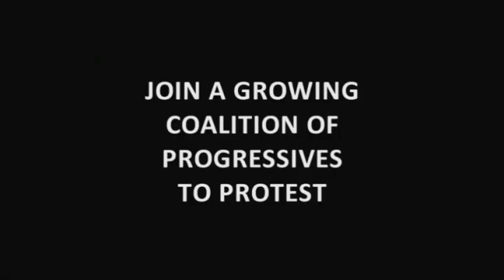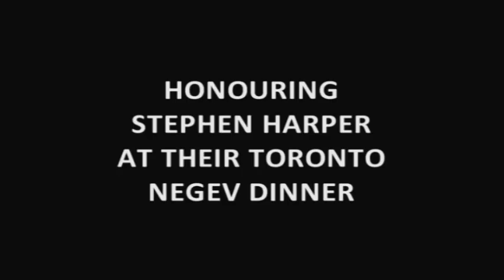Stop the JNF trailer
Call out to protest the JNF and their honouring Stephen Harper at their annual Negev dinner in Toronto.